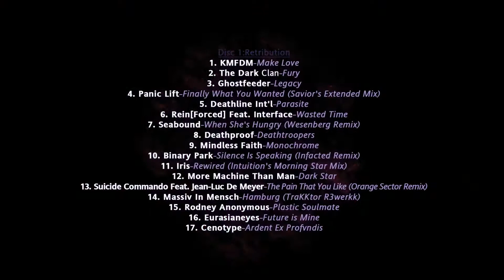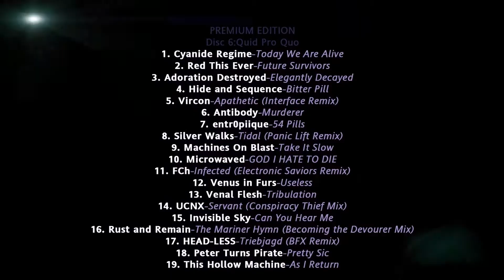Electronic Saviors Vol. IV - Retaliation